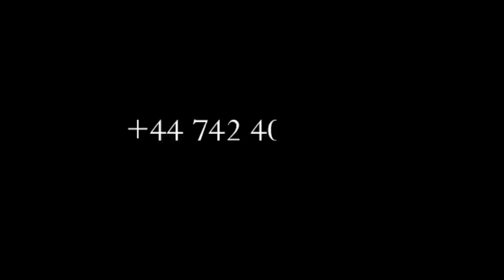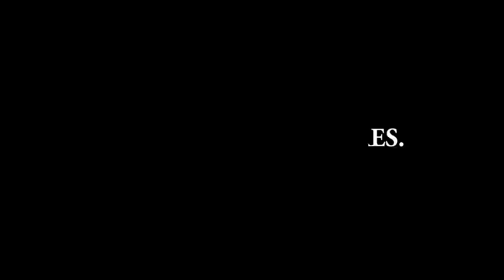KAKE🔥:PDT FATSHI APRÈS CONSULTATION BA MUSICIENS BATONDAKA TE BOTALA MAKAMBU BASALI PRÉSIDENT FATSHI